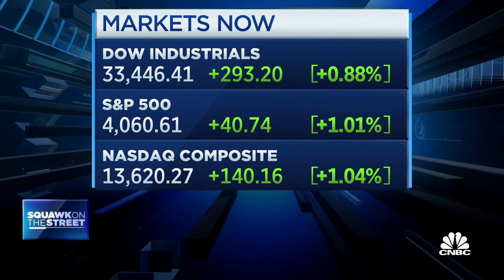ISM non-manufacturing index beats expectations in March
CNBC's Rick Santelli reports on the latest round data for the ISM nonmanufacturing index and factory orders.